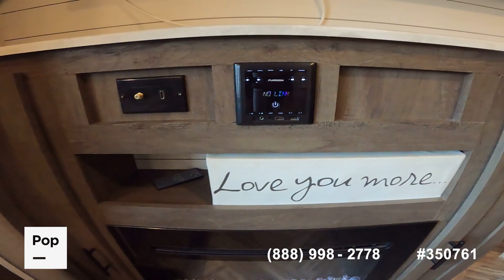[UNAVAILABLE] Used 2021 Wildwood X-Lite 273QBXL in Long Beach, California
2023 Wildwood X-Lite T268BHFS in United States - $27,800

2022 Jay Flight SLX 8 264BH in United States - $25,000